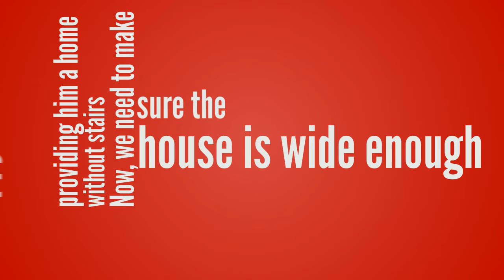Motti Crowdfunder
This crowdfunding video is to help Motti. There is a device, called The Eye Gaze, which helps him be able to communicate.

Being paralyzed, without being able to entirely use his limbs, his family is seeking your help, to help make this boy's life a happy one!